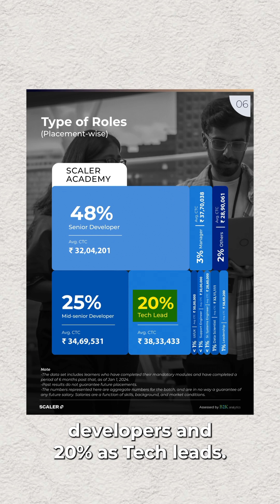What are the Top Roles in Software Engineering | Scaler Career Transition Assessment Report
From Senior Developer to Tech Lead, find out the top emerging roles shaping India's tech future.

Check out the Career Transition Assessment Report 2024 for more details on the hikes received and top recruiters for Scaler Academy. Head on to Scaler.com now!